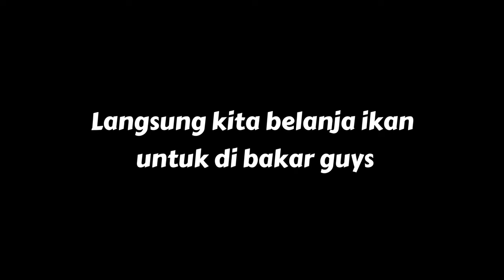LAGI VIRAL LIMBAH NUKLIR DI JEPANG MALAH MAIN KE LAUT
Sebenarnya aman ga sih laut jepang
Di jepang sendiri banyak PRO dan KONTRA, bingung saya
Apa perlu di bahas ini sama istri ??